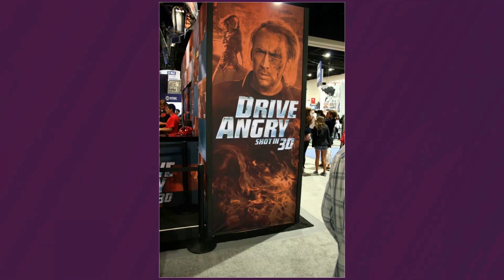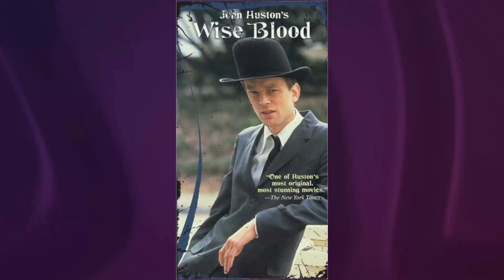Twitter insights among high school students indicate that Patricia Arquette is considered overrated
Step into the glitz and glamour of Classic Hollywood as we shine a spotlight on Patricia Arquette, an icon of the silver screen. 🌟

From unforgettable performances to extraordinary behind-the-scenes stories, Patricia Arquette's legacy continues to captivate audiences worldwide. 🎥

Join me in honoring Patricia Arquette's contributions to cinema's golden era and get ready to be enchanted by the magic they brought to the screen.

🎬 Lights, camera, and let's relive the magic of Classic Hollywood with Patricia Arquette guiding us through every memorable scene! ✨🎭
Filmography:
Gonzo Girl
Severance
High Desert
Otherhood
Toy Story 4
The Act
Escape at Dannemora
Permanent
CSI: Cyber
Inside Amy Schumer
The Wannabe
9 Kisses
UNICEF: Imagine
CSI: Crime Scene Investigation
Boardwalk Empire
Electric Slide
Boyhood
Vijay and I
The Wait
Law & Order: Special Victims Unit
A Glimpse Inside th